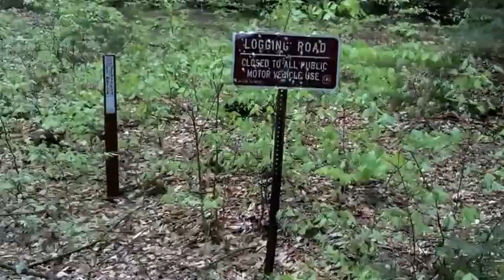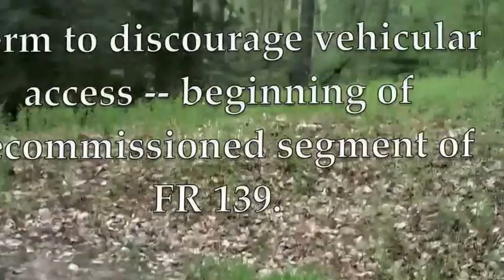Allegheny National Forest (ANF) Road Decommissioning -- Forest Road 139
A few scenes from a long segment of Forest Road 139 in Pennsylvania's Allegheny National Forest (Sheffield Township, Warren County) which was permanently decommissioned by the U.S. Forest Service in recent years.